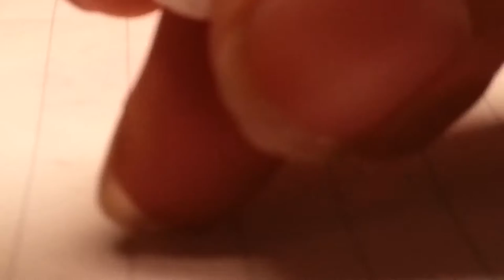Blob pets /clay tutorial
Hey guys its craftyRose 1 this is my  first video on this channel so yah lets get started .today I'm teaching you how to make blob pets there cute and kiwi blob monsters you can make necklaces  out of or bracelets even little desk buddy's that can hold up your pencil or camera tablet or even your phone!

Stay bloby lol beeye!!!